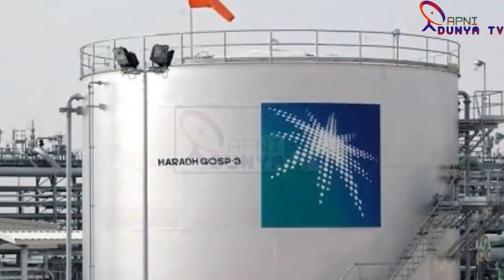New Calculations of Oil Rich Countries to Take New Direction in Recent Developments